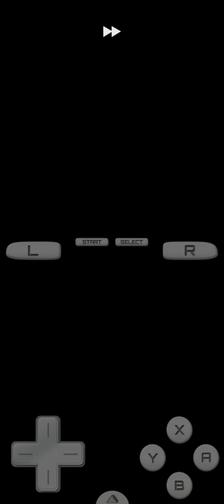Pokémon Soul Silver Randomizer Nuzlocke: Episode 27